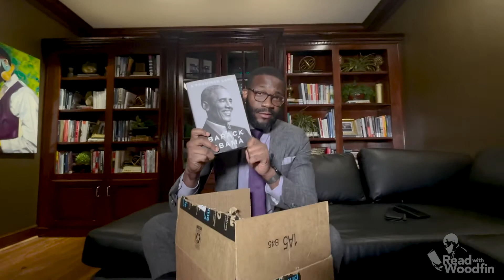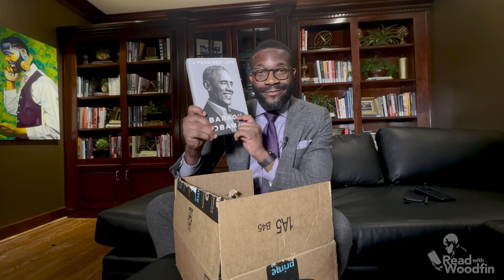Read with Woodfin: A Promised Land